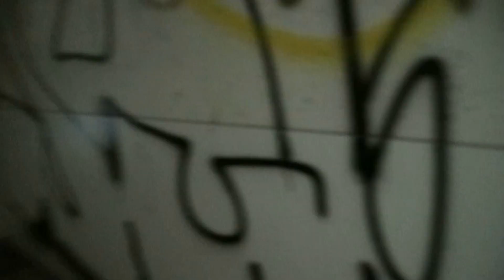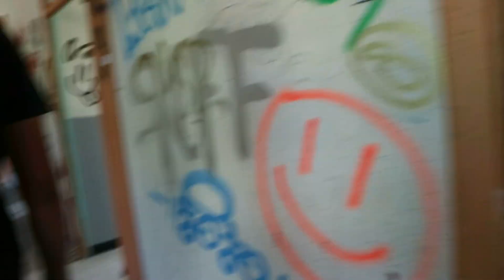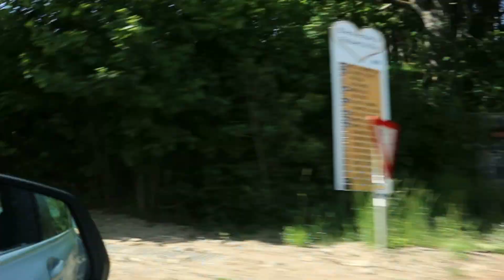De eerste Ardennen rit van het jaar!!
in deze vlog zie je onze eerste rit door de Ardennen van het jaar.